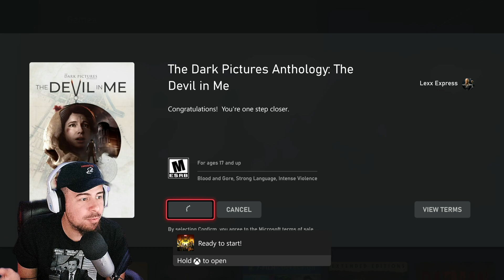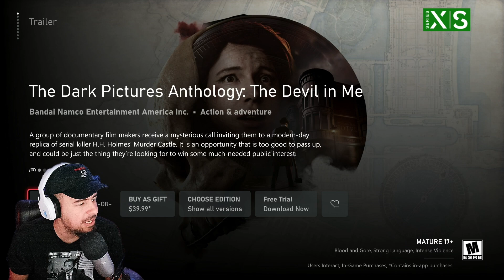I WON The Devil in Me video game contest on TWITTER!! | Major Nelson FRIDAY GIVEAWAY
PSN: LexxExpress
Xbox: Lexx Express